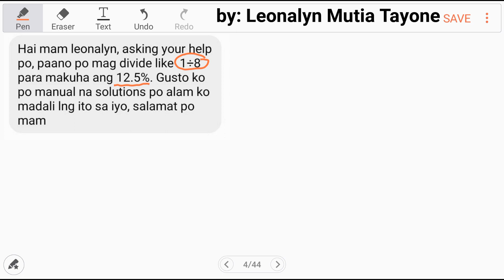FRACTION to PERCENTAGE with more Examples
1/8 = 1÷8 = 0.125 = 12.5%

Free Civil Service Reviewers managed by Leonalyn

Philippine Civil Service Review for all

Editing Aps: VivaVideo
SamsungNote5: Snote
Back-up: SamsungNote9